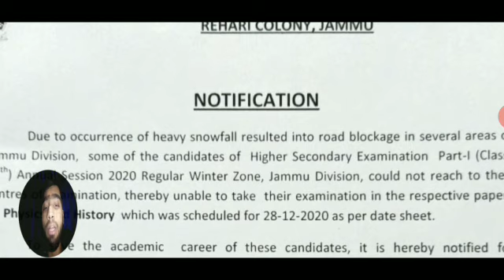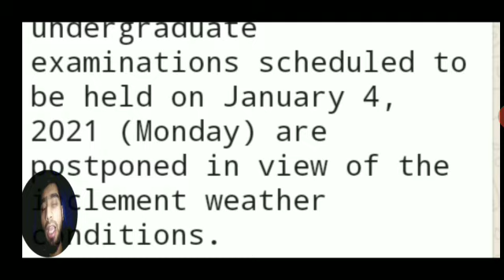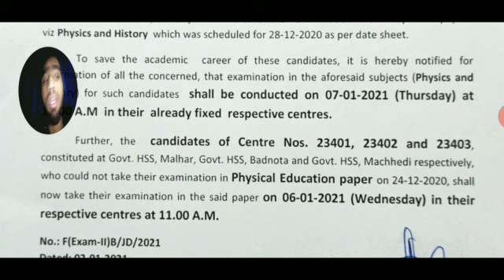Most Important Notifications From Kashmir University And Jkbose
Queries Solved:-

° jkssb paa result date
° jkbose
° kashmir university
° jkssb
° internal assessment
° how to make assignment
° jkssb cut off
° internal assessment kya hota haii
° expected cut off accounts assistant
° jkssb paa cutoff
° jkssb account assistant cut off
° jkbose new update
° expected cut off panchayat account
° jkssb
° jkssb cutoff
° jkbose update today
° jkssb result 2020
° how to write an assignment for un
° jkbose news today about 11th class

✅important link for 1st sem batch 2020

✅pass marks after 60% syllabus relaxation